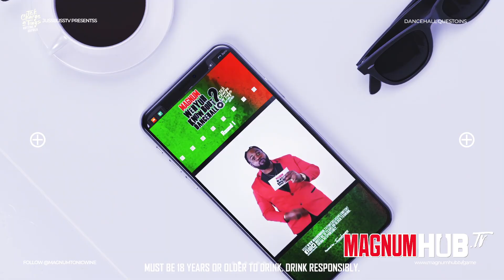Weh Yuh Know Bout Dancehall || Episode 18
Mek we see Weh Dem Know Bout Dancehall⁠!😂⁠

Play the online game and be one of 5 lucky winners each week!⁠ Play often to increase your chance of winning!